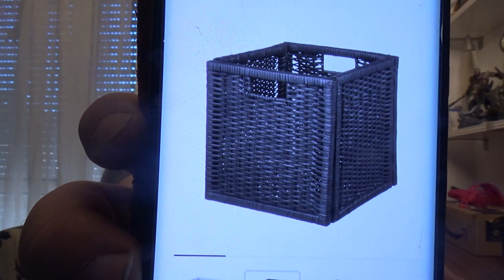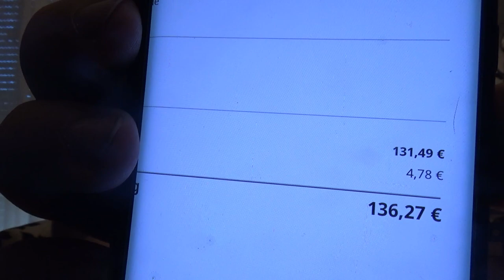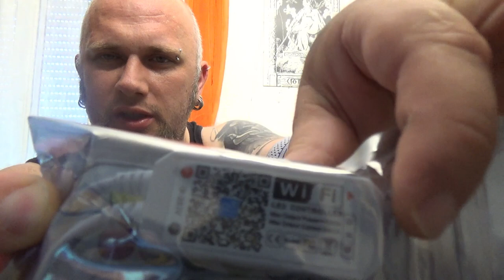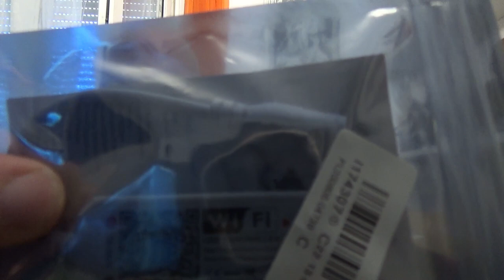Odin war einkaufen | MEGA XXL 😝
🛒Regal 9 Fächer
🛒HDMI auf USB Capture Card
🛒Meross Nachttischlampe
🛒Led Strip 10m
🛒Rosenquarz Herz
🛒LED Strip Verbinder
🛒LED Verlängerungskabel 1
🛒LED Verlängerungskabel 2
🛒LED Verlängerungskabel 3
🛒LED Alexa steuerung 1
🛒LED Alexa steuerung 2
🛒Nachtlicht Steckdose
AGS5RX
👍🖖🤟Mein Equipment👍🖖🤟
Ihr habt Bock mit mir zu zocken oder zu texten? Kein Problem:
PSN: odin_ase
Steam: odin_ase